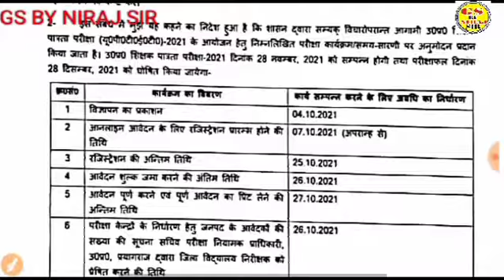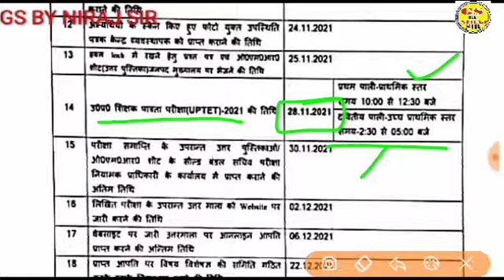UP TET ASPIRANT BIG UPDATE TODAY / UP TET EXAM DATE /UPTETNOTIFICATIIN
uptet की तैयारी बिलकुल फ्री